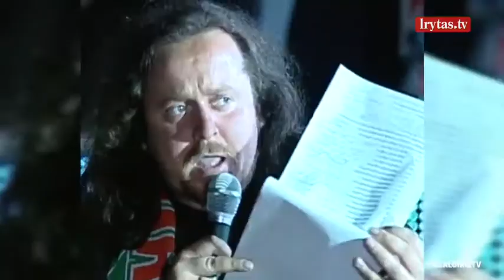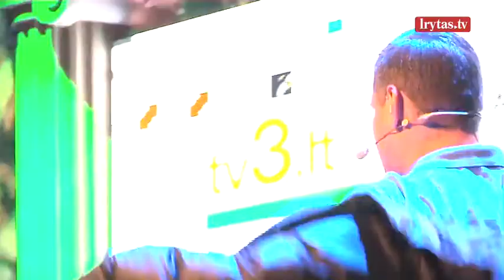Aktorius A .Žiurauskas apie lėlių teatrą, stereotipus ir R. Karbauskį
Laidoje „Lietuva tiesiogiai“ – aktorius, režisierius Andrius Žiurauskas.